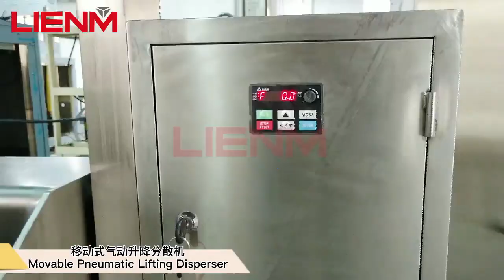LIENM pneumatic lifting disperser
Contact:Carolyn(MS)|Oversea Department